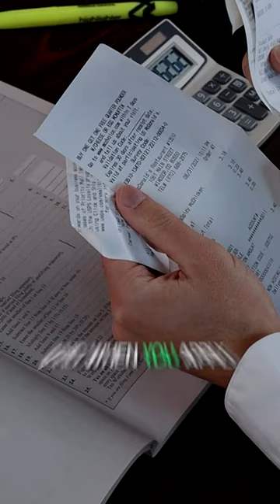How Do I Obtain a Record of my Credit Report?